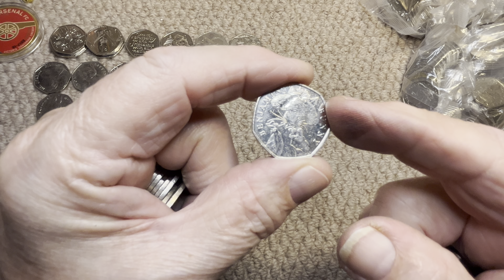Whoops? One nice coin #38📕1